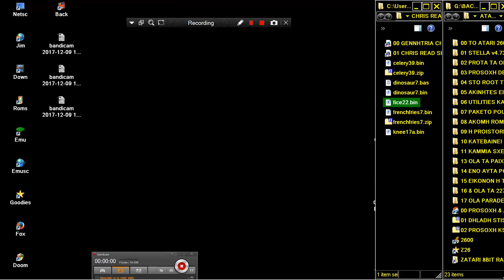ATARI 2600 DINOSAUR By Chris Read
LINK FOR OTHER ATARI 2600 GAMES & SOFTWARE BELOW THIS PARAGRAPH,YOU FIND MY FRIENDS YOUTUBE CHANNELS THAT HAVE VERY INTERESTING,RETRO VIDEOS,LONGPLAYS,EMULATION,MOVIES,MARTIAL ARTS ELEMENTS AND OTHER GOODIES.PLEASE VISIT THEIR CHANNELS

1) "GAME DEVELOPER" (GAME INTRO)
2) "GAME PUBLISHER" (GAME INTRO)
3) "MENU" DEVELOPER" (FOR ATARI ST GAMES - WHEN THE MENU STARTS)
4) TEAM WHO "CRACKS" GAME (INSIDE DECOMPACTER FROM ATARI ST OR IN THE AMIGA CRACKTRO)
5) VERSION OF UTILITY "CRACK TEAM" USES (AFTER GAME SELECTION IN MENU IN ATARI ST)
6) PROGRAMMER(S) WHO PROGRAMMED GAME (GAME START SCREEN, AND SOMETIMES EVEN IN "HIGH SCORE TABLE".

1) THE GAME EXISTS IN ONLY ONE VIDEO UPLOAD BUT THE UPLOADER "TALKS CONTINOUSLY",THEN THIS IS USELESS FOR ME AND I UPLOAD THE SAME GAME WITHOUT SPEECH
2) IF ANOTHER GAME UPLOAD (ONE ONLY VIDEO) IS FROM EXTERNAL "BAD" CAMERA WITH BAD SOUND,THEN I UPLOAD IT,AGAIN BECAUSE THE OTHER VIDEO IS USELESS...ETC ETC.WELL,FOR ME THESE GAMES ARE NOT "EXISTS" ON YOUTUBE
3) ALSO IF THE GAME HAS "FAKE" MUSIC SUCH AS FOR HYPOTHETICAL EXAMPLE OF "PACMAN" WHICH IN THE VIDEO YOU HERE INSTEAD GAME AND SAPLES "SAMANTHA FOX",THEN THE GAME IS USELESS,AGAIN,FOR ME.

INTERESTING